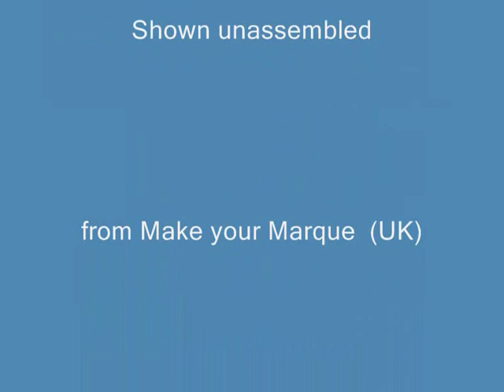Vauxhall Astra H Chrome Grille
Images of the new style Astra H front grille with chrome slats and mouldings